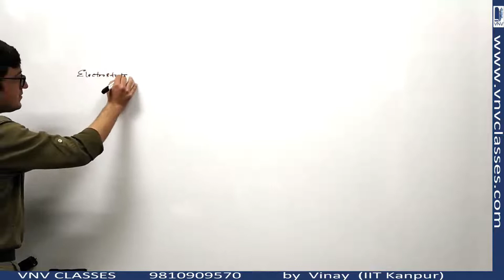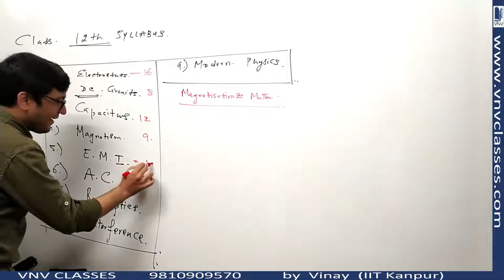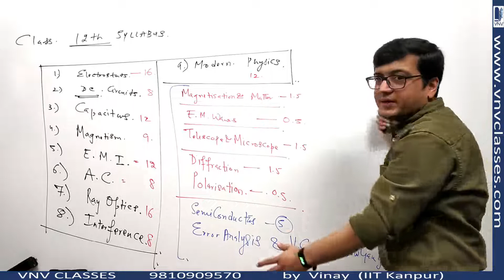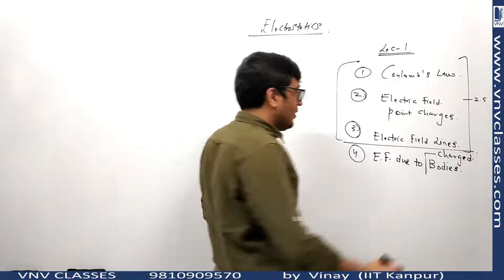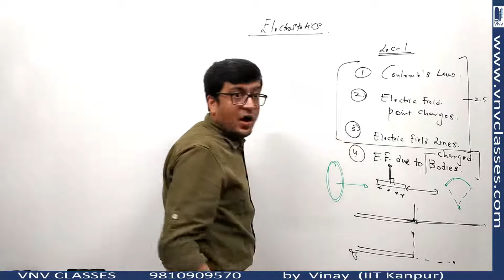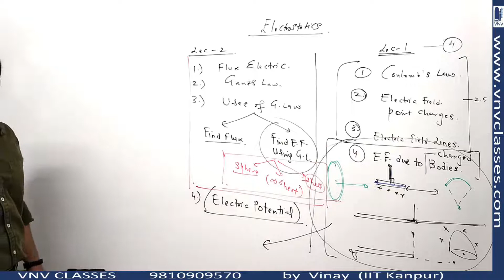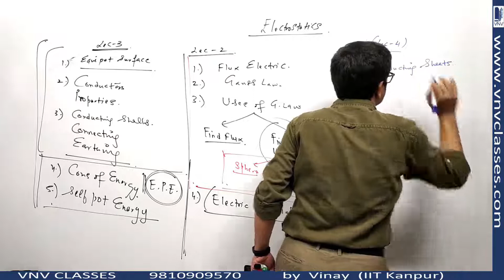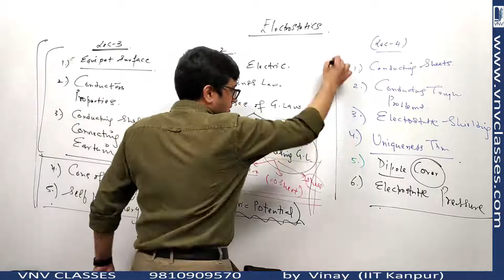Ch.1 Electrostatics Lec1.0 List of Topics Class12, Electrostatics| IIT JEE, NEET | Vinay IIT Alumnus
2. CLASS 11TH PHYSICS VIDEO LECTURES
3. CLASS 12TH PHYSICS VIDEO LECTURES